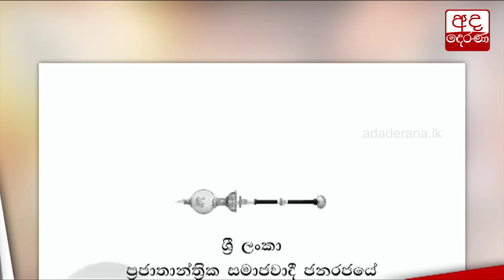20 ගැන කමිටු වාර්තාව අගමැතිට - හෙට කැබිනට් මණ්ඩලයට...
20 ගැන කමිටු වාර්තාව අගමැතිට - හෙට කැබිනට් මණ්ඩලයට...